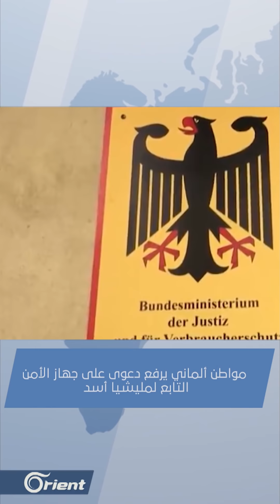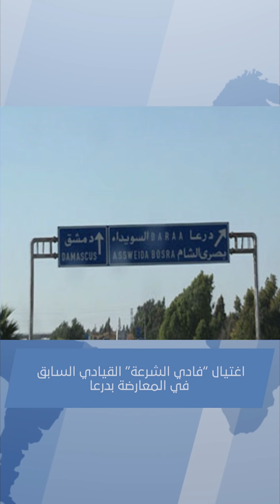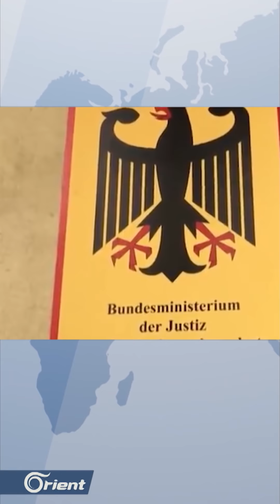ميليشيا أسد تداهم الكرك الشرقي ومظاهرات ضد قسد في دير الزور و ألماني يرفع دعوى ضد أجهزة أسد الأمنية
مباشر | ميليشيا أسد تداهم الكرك الشرقي ومظاهرات ضد قسد في دير الزور و ألماني يرفع دعوى ضد أجهزة أسد الأمنية